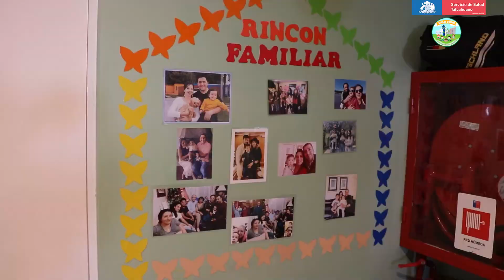celebro el 3er año de funcionamiento de la sala cuna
Hospital Penco Lirquén celebró los tres años de su Sala Cuna, estrategia que se implementó para prestar apoyo y entregar seguridad en el cuidado de los hijos e hijas de sus funcionarios.